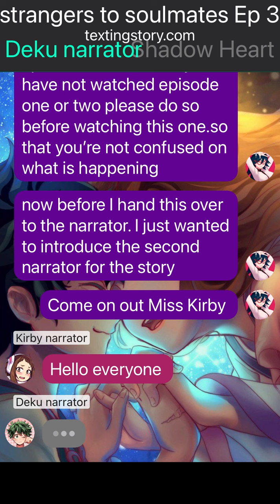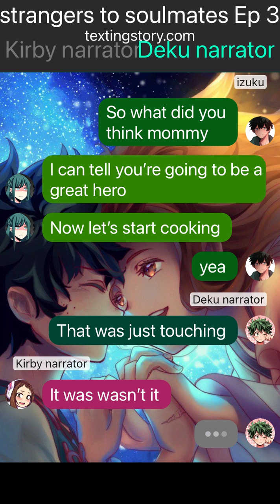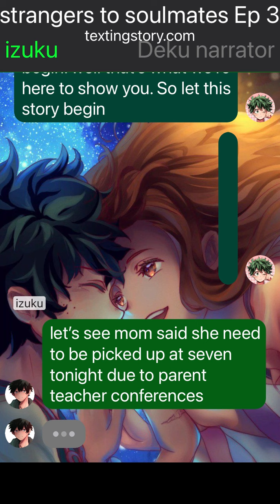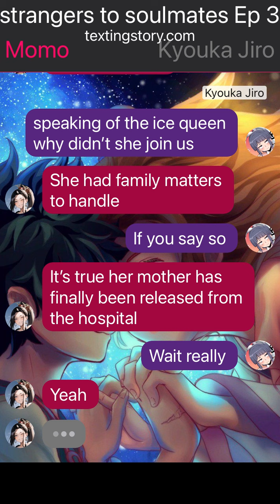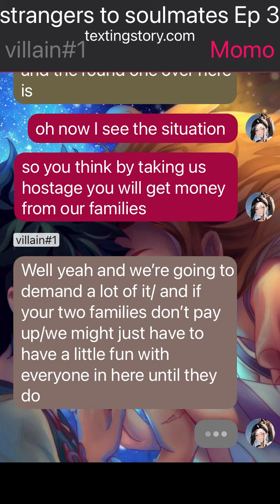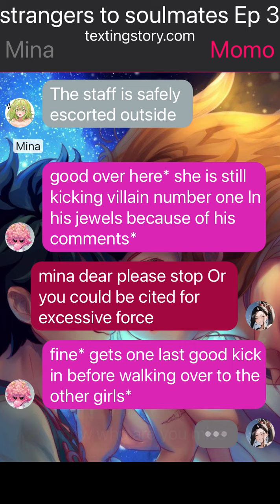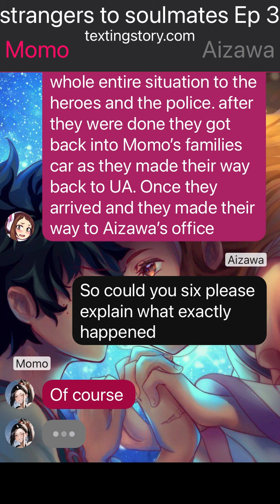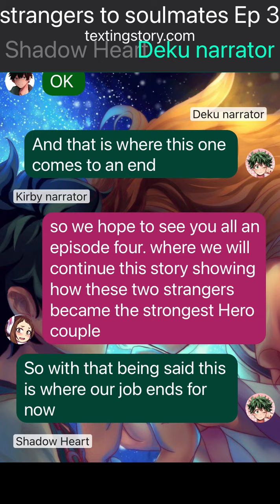strangers to soulmates Ep 3(Izuocha)